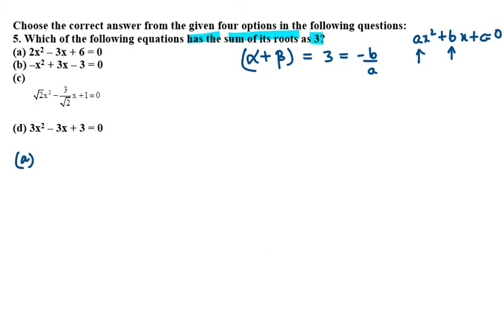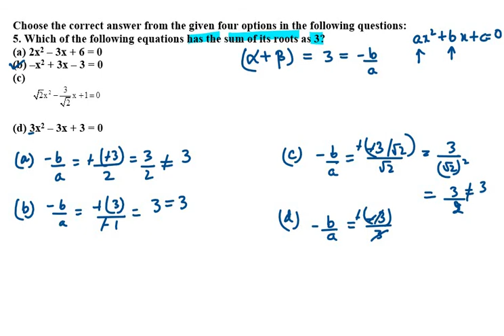5 Which of the following equations has the sum of its roots as 3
5. Which of the following equations has the sum of its roots as 3?
(a) 2x2 – 3x + 6 = 0
(b) –x2 + 3x – 3 = 0
(d) 3x2 – 3x + 3 = 0